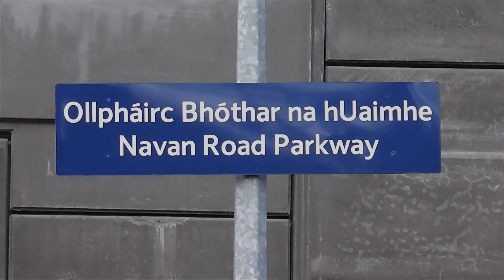29000 Class DMU Train number 29418 - Navan Road Parkway, Dublin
Irish Rail 29000 class DMU commuter train number 29418 arriving at, and departing westbound from, Navan road parkway station in Dublin, on its way to Maynooth in county Kildare, Ireland.